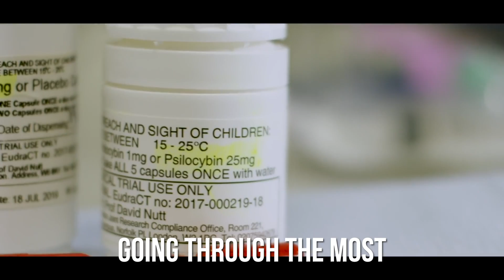DR ROSALIND WATTS - PSYCHEDELIC MEDICINE: How DMT & LSD Treat Addiction & Anxiety | London Real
💰 Launch your Online Business in. 8 Weeks

Dr. Rosalind Watts is a scientist, TED Speaker, and clinical psychologist, at the Centre for Psychedelic Research, at Imperial College London.

Her groundbreaking research utilises psychedelic medicines (such as LSD, magic mushrooms, and DMT...many of which are still illegal) to treat debilitating diseases such as depression, addiction, and anorexia.

Dr Watts works alongside the pioneers Dr. Robin Carhart-Harris and Professor David Nutt (both former guests), and has also developed a therapeutic framework for the challenging “integration” process involved when using psychedelics.